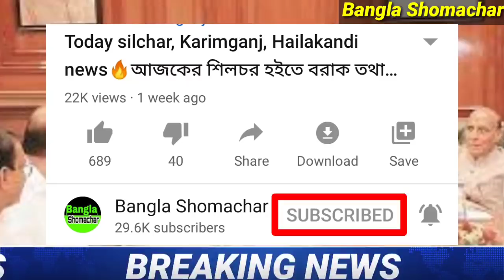Today silchar, Karimganj, Hailakandi news🔥শিলচর হইতে বরাক তথা সমগ্র আসামের সকালের গুরুত্বপূর্ণ খবর